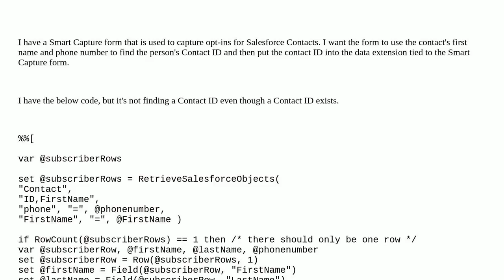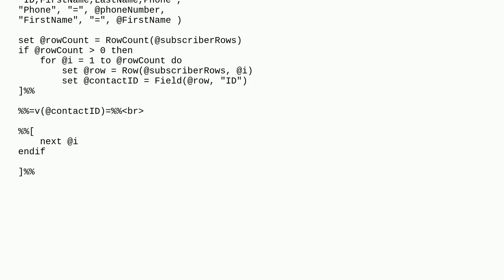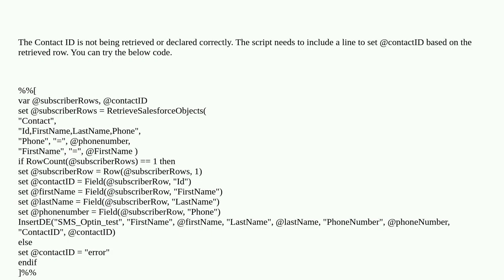Salesforce: Retrieve Salesforce Object with AMPScript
Retrieve Salesforce Object with AMPScript

A special thanks goes out to the community

  ampscript marketing-cloud cloudpage